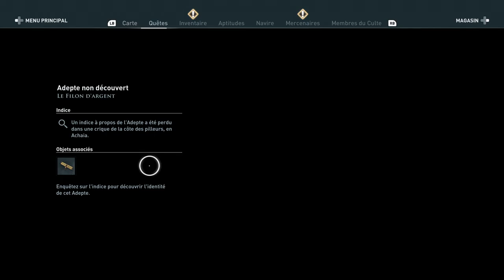Assassin's Creed Odyssey - Cauchemar Exploration #29